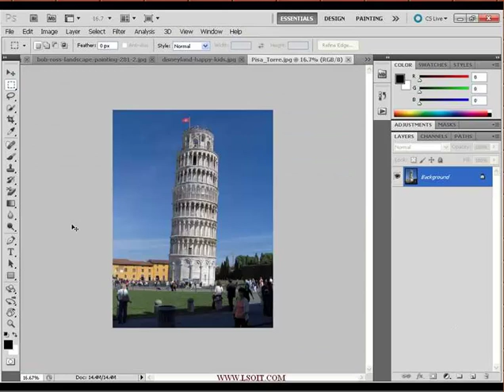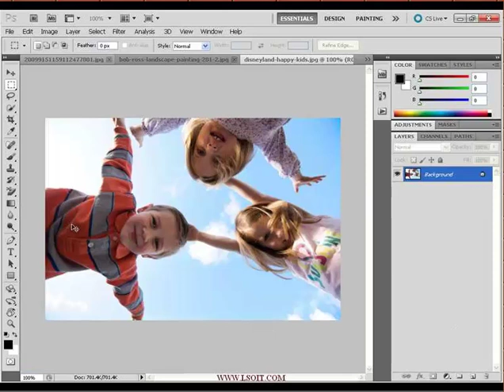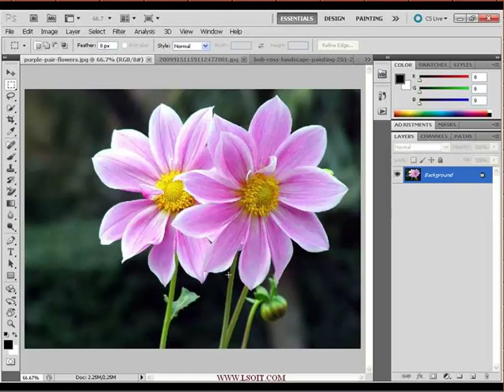09 SWITCH BETWEEN WINDOWS